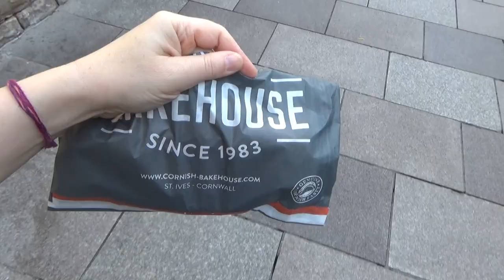Hanging Around Cardiff. Wales, UK Vlogs.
It's a weekend day and we're off to Cardiff centre. Izzy's meeting up with a friend and Imo's having a bit of 'me time'.